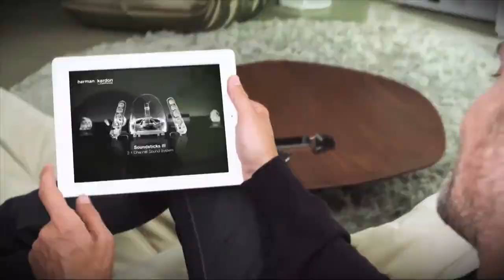HARMAN's Lifestyle Division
HARMAN's Lifestyle Division offers premium-quality audio, video and electronic products for home, vehicle, portable and computer applications, marketed under HARMAN's unequalled portfolio of respected brand names. For more than 50 years, brands including AKG®, Harman Kardon®, JBL®, Mark Levinson®, Lexicon®, Infinity®, Revel®, have introduced important innovations in home entertainment, personal audio and automotive audio and we continue to develop new ways of further enriching the audio/visual experience.

Buy a wide range of Headphones, Speakers, Docks, Home Theatres, Car Audio and many products